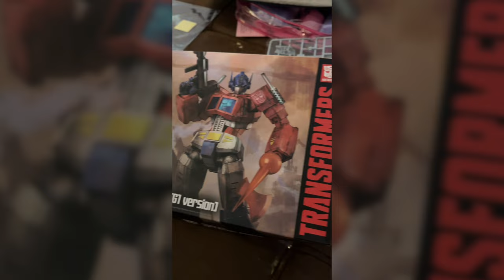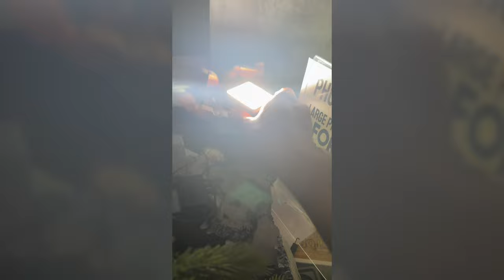TOY PHOTOGRAPHY: January 2023 Photo Collection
January was a really great month for me! Means so much to me. Here's my favorite shots from the month.

Starting to get more active again here on Youtube. Let me know if you have any questions or tutorials you would like to see :)